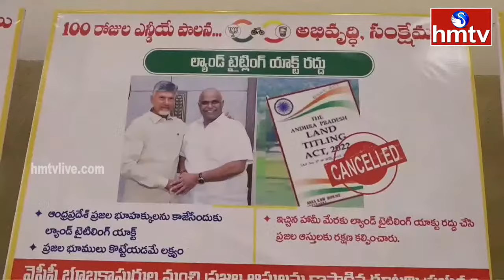అన్న క్యాంటీన్లు ఎందుకు తీసావ్..జగన్ పై పవన్ ఫైర్ | Pawan Kalyan Mass Warning TO Jagan | hmtv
LIVE | ఎన్డీఏ కూటమి ప్రెస్ మీట్.! | Pawan Kalyan, Chandrababu, Purandeswari |  hmtv